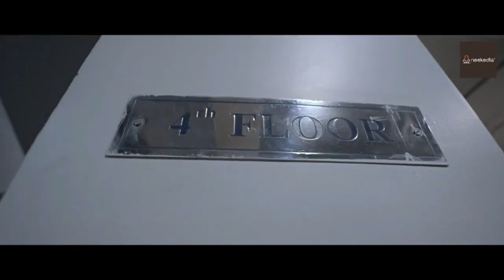Premium Cots (Beds) Collection With 30% Offer | Neekedia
Visit our stores today!
1. NEEKEDIA - MIYAPUR

1-267/20, Miyapur Main Rd, Balaji Nagar, Hyderabad, Telangana 500049

2. KUKATPALLY - TARUN FURNITURE

Opposite metro station, beside Big Bazaar, kukatpally

3. NAMPALLY - TARUN FURNITURE
Sreemantha complex, Opposite Andhra Bank, Nampally, St.Road. (Abids GPO to Nampally Station Road)

4. NAMPALLY - NEEKEDIA

Opposite Andhra Bank, Nampally, St.Road. (Abids GPO to Nampally Station Road)